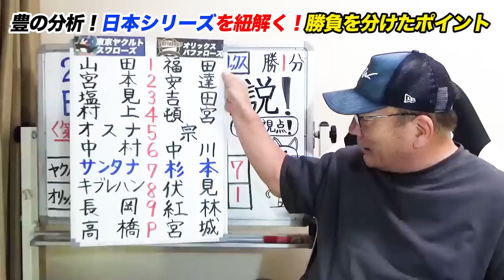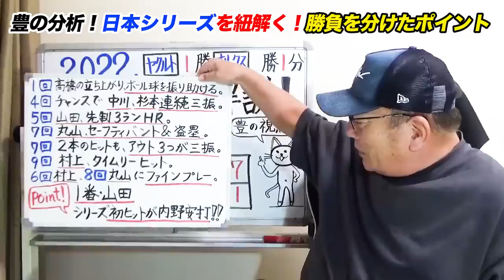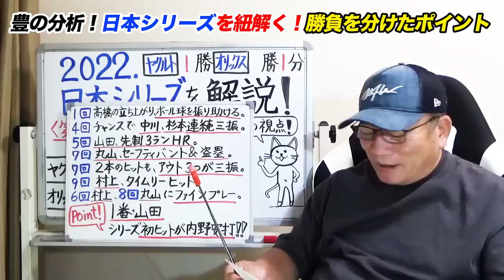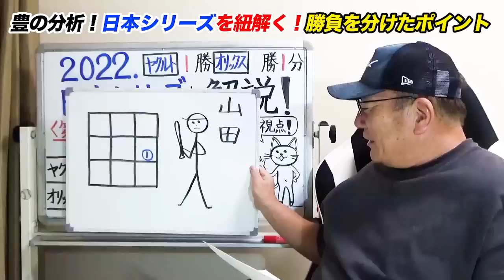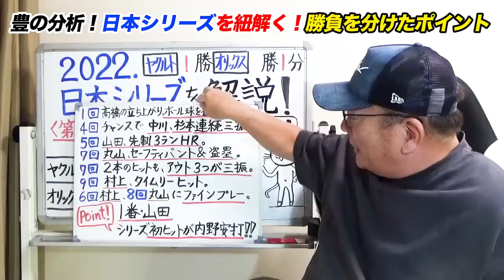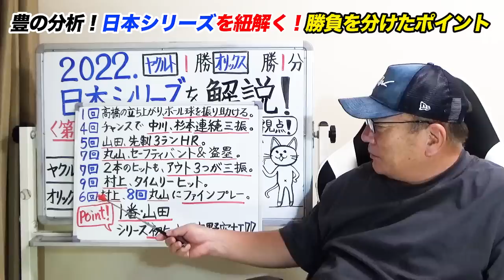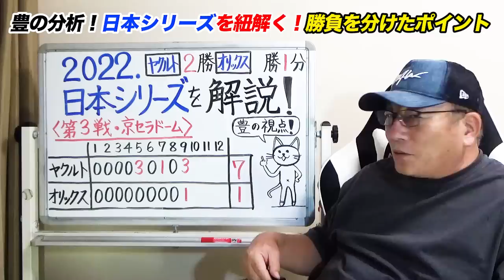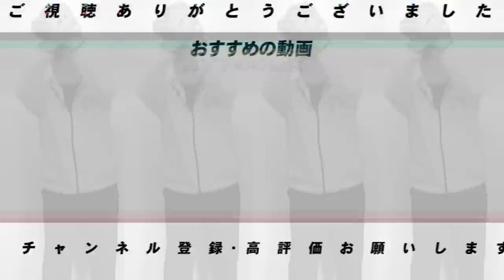【日本シリーズ解説】高津采配ズバリ！ヤクルト山田が覚醒の背景には「同じセカンドとしては言いたいことが…」両チーム打順の変更で挑む一戦…勝負を分けたポイントを徹底解説【プロ野球】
■日本シリーズの展望はこちら⏬